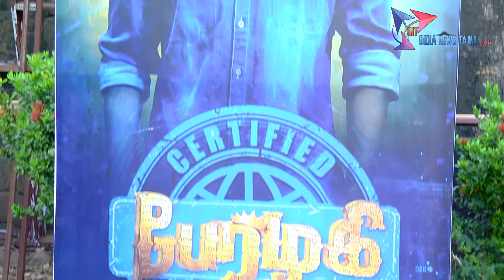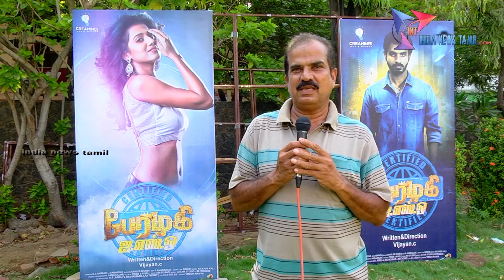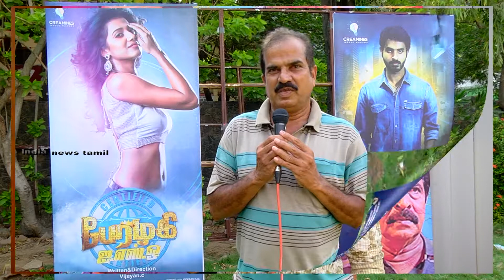பேரழகி ISO, திரைப்படத்தினர் பத்திரிகையாளர் சந்திப்பு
பேரழகி ISO, திரைப்படத்தினர் பத்திரிகையாளர் சந்திப்பு  சென்னை.